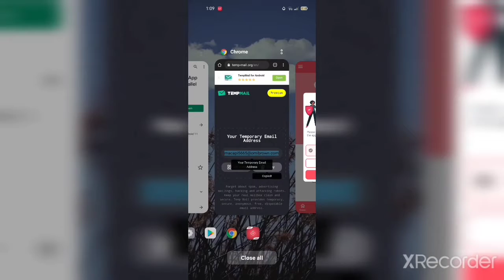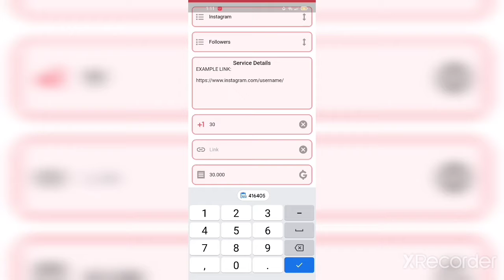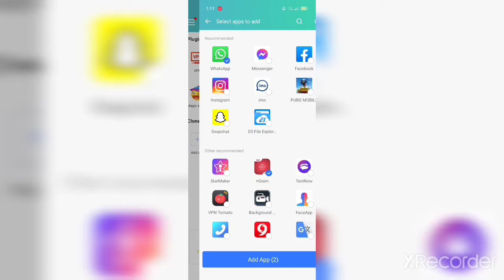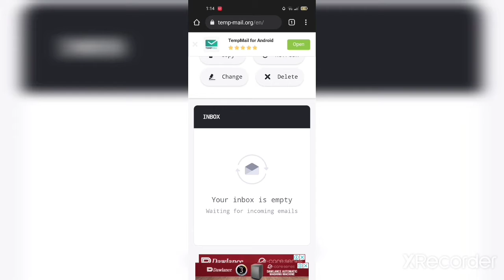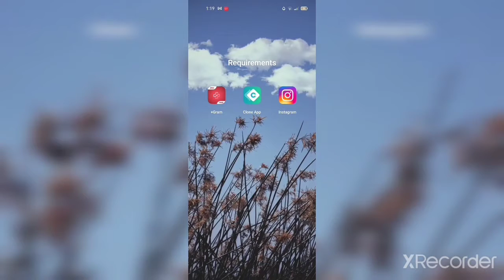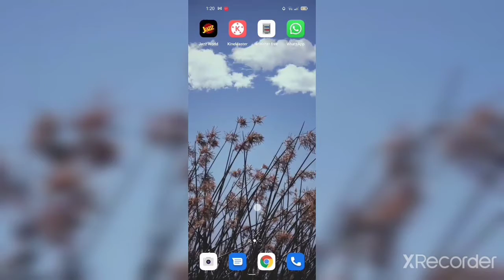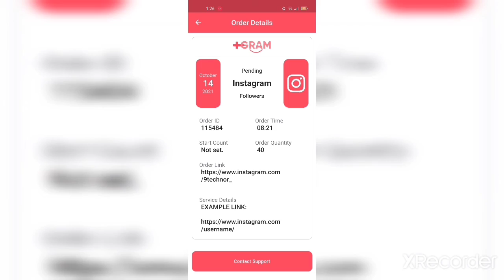Get Instagram Free Followers (Without Login)|How To Increase Insta Followers With PlusGram| 9TechnoR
Learn"How To Get Free Instagram Followers With PlusGram".

Hi Friends This Video Will Help You To Increase Your Instagram Followers. If Want To Grow Your Instagram Followers Then This Video Will Must Work. (Thanks)